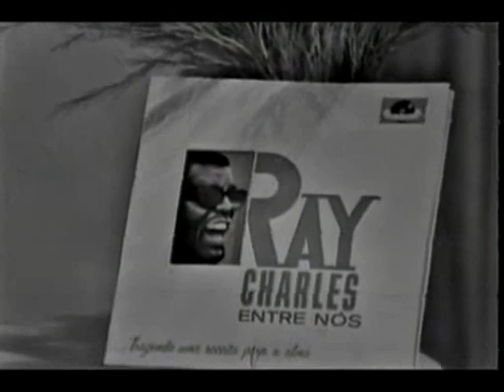Intervalo Comercial da TV Excelsior - 22/09/1963 (QUALIDADE MELHOR)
Desfrutem agora desse "ouro puro" da TV brasileira, um dos poucos registros da extinta TV Excelsior canal 9 de São Paulo em uma compilação de peças comerciais retiradas da conta gregorija1, durante a exibição do histórico show do cantor Ray Charles no Teatro Cultura Artística, em São Paulo, em 22 de setembro de 1963. Os comerciais são apresentados, como era de costume na época, pelos anunciadores, ou popularmente conhecidos como "garotos-propaganda". Nos "comerciais" da Erontex, os anunciadores são Fausto Rocha e Neusa Amaral.
- Tropical Erontex de Exportação
- Polydor (LP Ray Charles Entre Nós)
- Plano Máximo Erontex 63